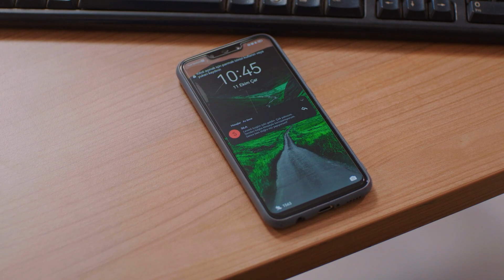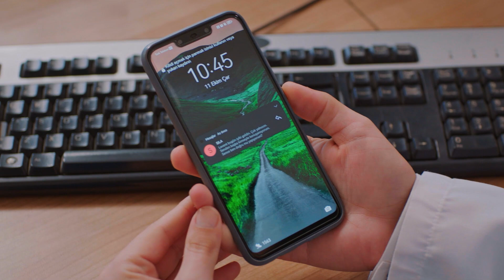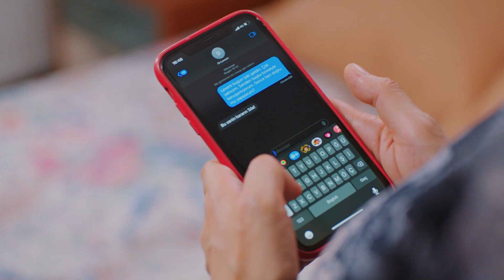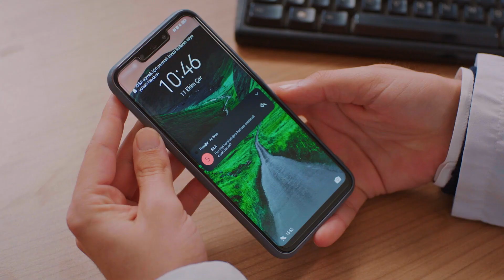Cavidan ve Bahar, Sıla Hakkındaki Gerçeği Öğrenecek Mi? | Aşk ve Umut 218. Bölüm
Cavidan ve Bahar, Levent'e mesaj atıyor. SILA'NIN AĞZINDAN LEVENT'E MESAJ

Künye

Yapım: Focus Film
Yapımcı: Nilgün Sağyaşar
Yönetmen: Mahmut Kaptan, Reyhan Usta
Senaryo:  Merve Balıkçı, Baran Gündoğdu